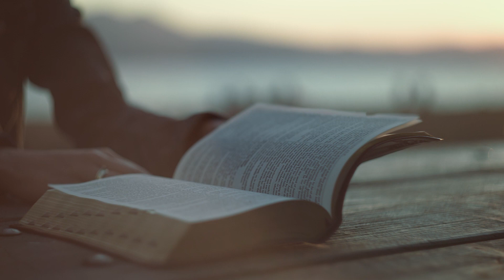ORAÇÃO DA MANHÃ & HOMILIA DIARIA com Padre Donizetti de Brito.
14/11/2022 - Segunda Feira